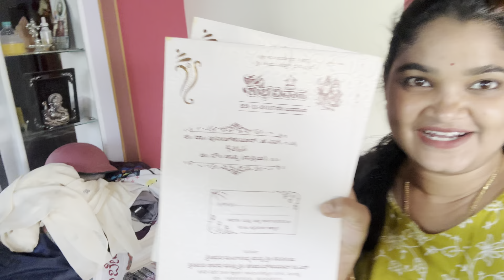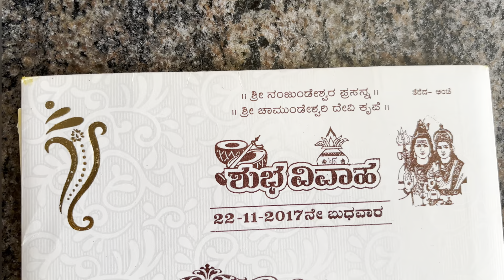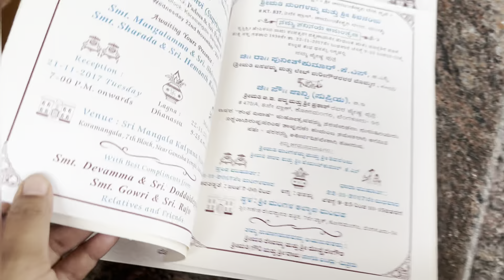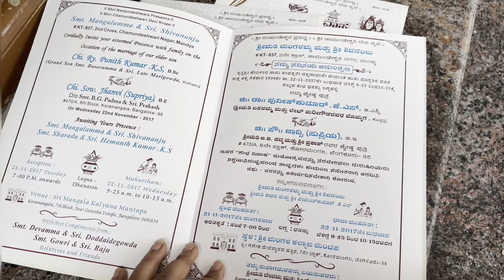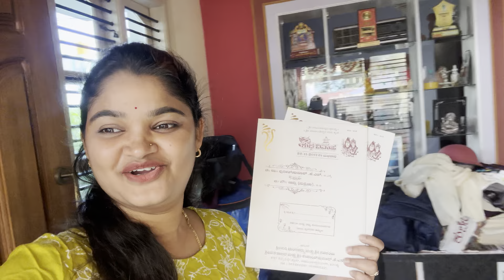ಮದುವೆ Invitation Card ನೋಡಿ😍 ಹಬ್ಬದ ತಯಾರಿ ತುಂಬಾ ಜೋರಾಗಿ ನಡಿತಿದೆ😃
Buy Flo Otrho Mattress from the Below links.

Hey, welcome back! Today, I'm super excited to show my festival preparation and also my bedroom where something awesome awaits. I upgraded my mattress – the old one was a total nightmare, like sleeping on rocks. Say goodbye to those uncomfortable nights because I've got my new ortho mattress from Flo, The base layer of the mattresses is made of responsive foam. The Ortho mattress is best for those with back problems because it provides harder orthopedic support.